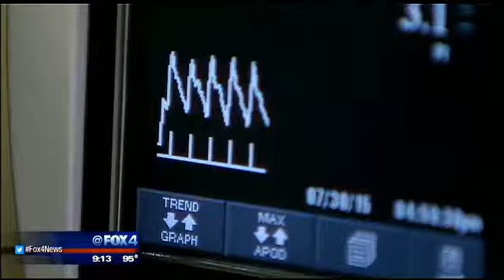Former interpreter for U.S military faces new hardship in N. TX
A man who came to North Texas to escape danger and find opportunity and safety for his family is in need of help himself.